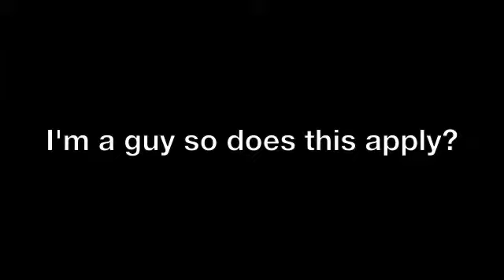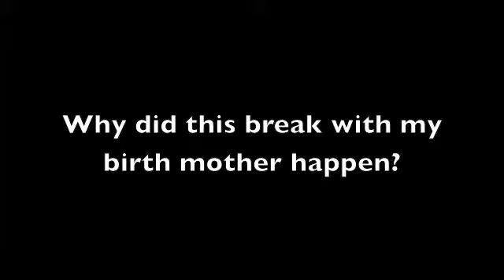Happy Mother's Day for the Rest of Us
LifeCoachingbyTammyTaylor.com

Today we honor the Great Mother, birth mother and the soul of our relationship with her. For those of us who experience emotional and/or physical abandonment by our mothers due to her addiction, rejection or death, today offers us a unique opportunity to connect with the soul lesson we incarnated--were birthed to learn this lifetime.

There's a lot of talk about accepting things we cannot change, but to actually live this acceptance is as rare as personal serenity itself. I've found and freely share it as my life's work.

If this topic speaks to you or someone you love, Like my New COACHING COMMUNITY